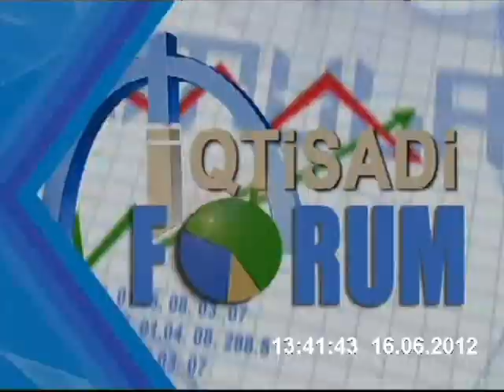İqtisadi Forum 16.06.12 - Kür daşqınları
İqtisadi Forum verilişi bu dəfədə Kür daşqınlarını müzakirə edib.
Qonaqlar: Qubad İbadoğlu - Milli büdcə qrupunun idarə heyyətinin üzvü. Mehman Əliyev - Turan İnformasiya Agentliyinin direktoru. Məhəmməd Talıblı - Milli büdcə qrupunun idarə heyyətinin üzvü.

© 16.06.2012 KANAL13 [ Azərbaycanın ilk peşəkar internet televiziyası ]